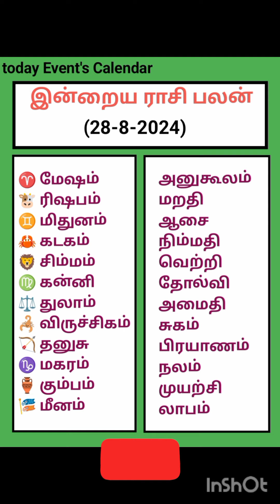28-8-2024 தமிழ் காலண்டர் புதன்கிழமை Nalla neram Rasi palan